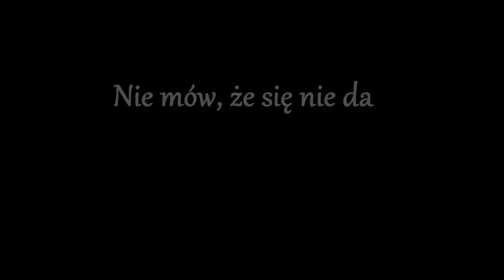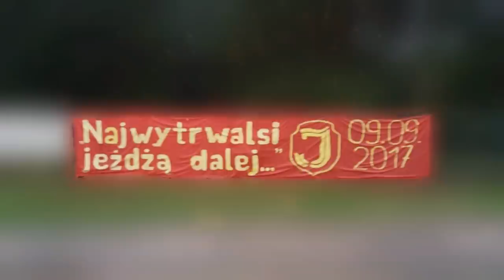Leśna Dolina Fans - Nie mów, że się nie da (Podsumowanie 2016-2017)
Witajcie,
w każdej szanującej się ekipie przychodzi czas podsumowań. Tak też stało się i w naszym przypadku.

Oficjalną działalność jako osiedle datujemy na 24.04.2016 (pogrzeb mjr Łupaszki), a jako grupa Leśna Dolina Fans na 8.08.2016. Chwilę wcześniej działamy i zbieramy szlify (m.in zapowiedź Gliwice) na Ultra Białostoczek - dzięki! To tyle z historii.
Film pod tytułem "Nie mów, że się nie da" stanowi podsumowanie naszej ponad rocznej działalności i ma za zadanie ukazać potencjał drzemiący na białostockich osiedlach oraz całej Jagiellonii. Trzeba go po prostu umiejętnie wykorzystać 👍 Niczym nie różnimy się od innych miast Polski. Ba! Uważamy, że jesteśmy lepsi 😎
Chcielibyśmy również podziękować innym frakcjom, które wyciągnęły do nas pomocną dłoń!
Miłego oglądania!